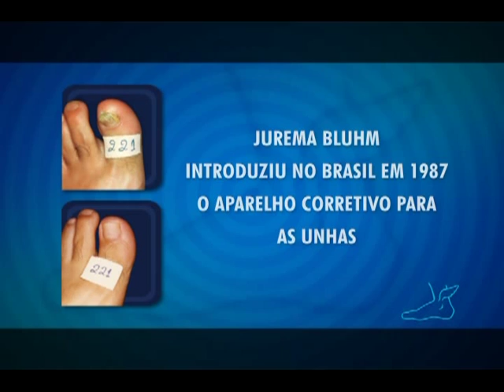UNHA TEM CURA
O tratamento da Onicomicose (micose de unha) é local com SUPERVISÃO, ORIENTAÇÃO MÉDICA E EXAMES REALIZADOS EM LABORATÓRIO. Mais de 3000 casos resolvidos com tratamento tópico (local) comprovados. Mais de 20 técnicas para tratamento e correção de unha encravada. Acompanhamento até a solução total dos problemas. Equipamento sofisticado e utilização de laser. Esterilização completa, inclusive com AUTOCLAVE. CONTROLE DE INFECÇÃO E SISTEMA DE BIOSSEGURANÇA.